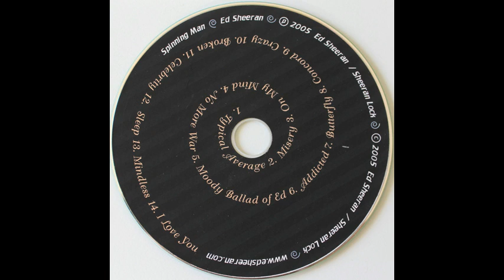Ed Sheeran -I Love You ( Album )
Ed Sheeran ‎– Spinning Man 2005